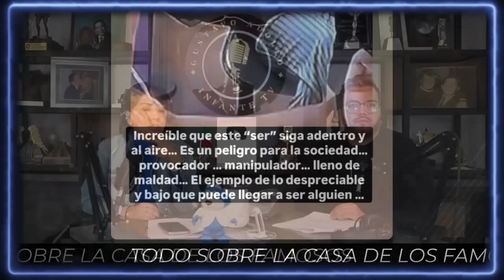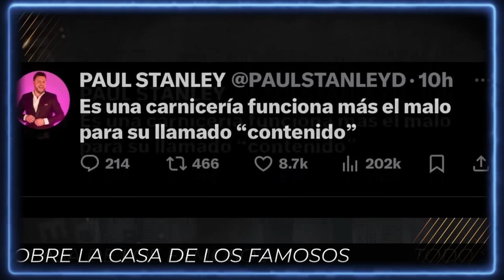Andrea Legarreta PIDE LA EXPULSIÓN de Adrián Marcelo por ser PSICÓPATA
AndreaLegarreta PIDE LA EXPULSIÓN de AdriánMarcelo por ser PSICÓPATA